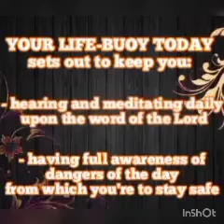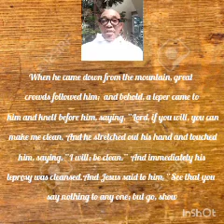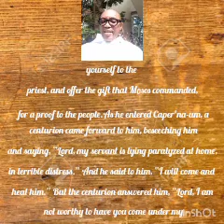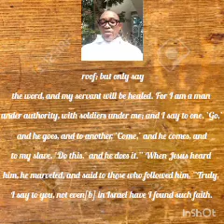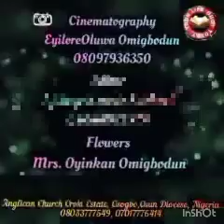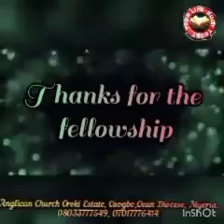YOUR LIFE-BUOY TODAY, Sunday 22nd January 2023. Topic: Ever-Willing Jesus